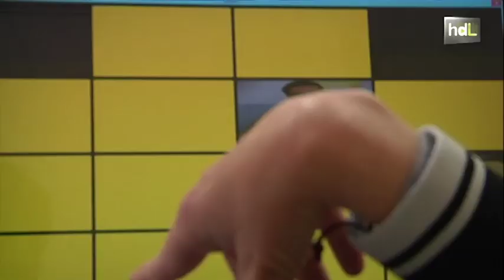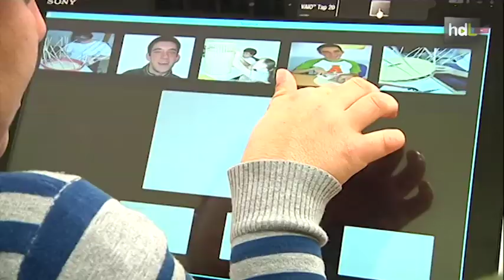HDL Una app sevillana busca mejorar la calidad de vida de personas con parálisis cerebral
El Grupo de Tecnologías para la Asistencia, la Salud y la Integración Social (TAIS) del Departamento de Ingeniería Electrónica de la Universidad de Sevilla ha creado una aplicación adaptada a las personas con parálisis cerebral. Tiene como finalidad favorecer el aprendizaje de este colectivo e impulsar el desarrollo de sus capacidades cognitivas. El proyecto está financiado por la Fundación Hergar y se encuentra en fase experimental. Los usuarios del centro de la asociación ASPACE de Dos Hermanas, en Sevilla, ya han comenzado a utilizar el software. En unos meses estará disponible de forma gratuita para cualquier persona o entidad interesada.